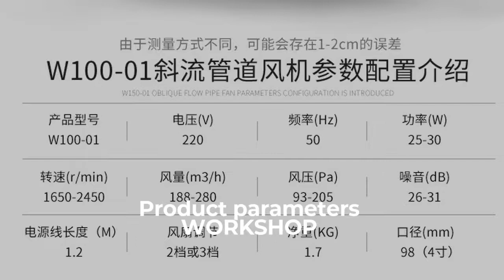Diagonal flow booster fan blades